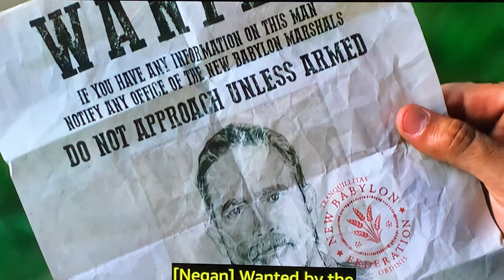Negan not answering where Annie and his kid are